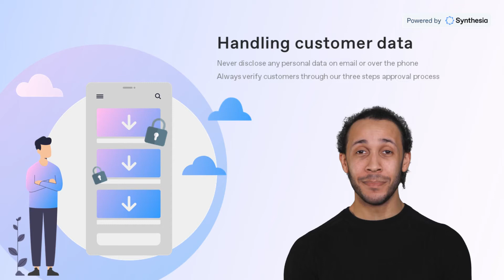YAYABS BODEGA The Most Trusted Online Store in the Philippines!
SYNTHESIA.iO

Help Us to Continue our projects.

GCASH
HENRY JEFF MARDO

BDO
Account Name: HENRY JEFF MARDO
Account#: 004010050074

For all your Transporation and Travel needs Follow

Help us bring back the Beauty of our Environment. Support